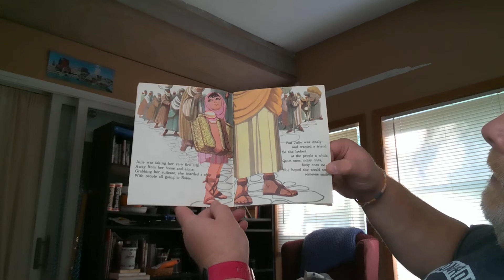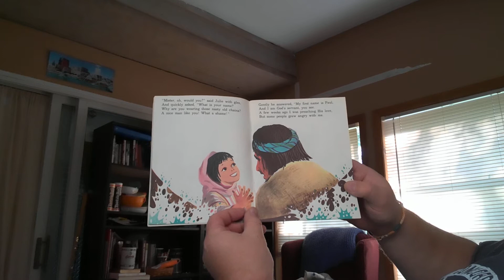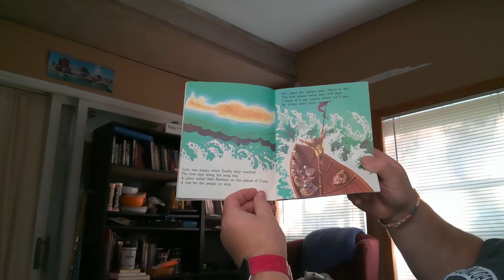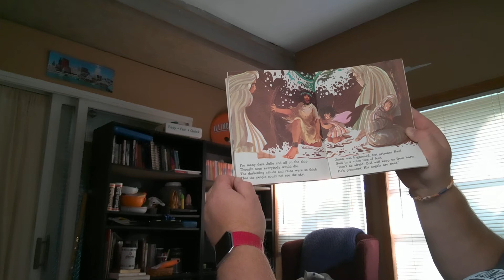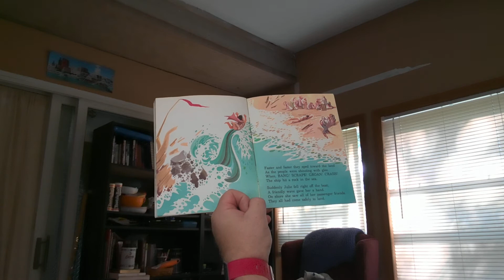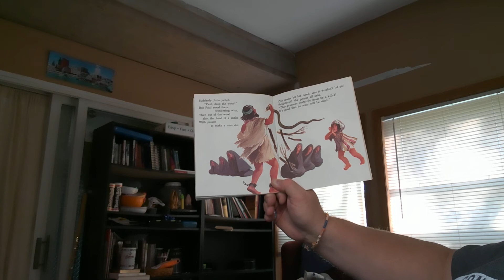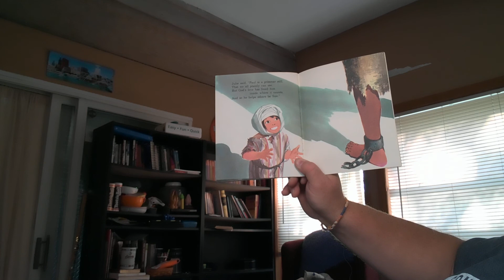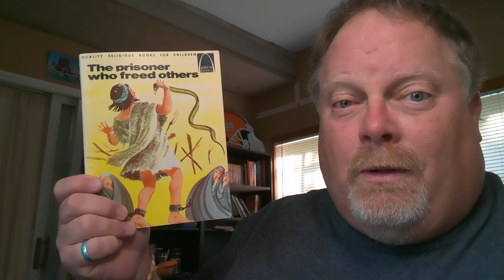160th Story Time with Pastor Steve, The Prisoner who Freed others, an Arch Book by CPH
160th Story Time with Pastor Steve, The Prisoner who freed others.
The Apostle Paul had been arrested and sent to Rome for his trial. While on his way, the ship he was on wrecked. But by God's grace, no one died.
While there, God allowed a snake to bite him. Which you would think was a bad thing, but God used that as an opportunity to bring healing and hope to the people around him.

God sometimes allows us to have some bad things happen to us that HE will use to bring HIM all glory.

If you enjoyed this book I encourage you to purchase some Arch Books at cph.org to share with the little people in your life.